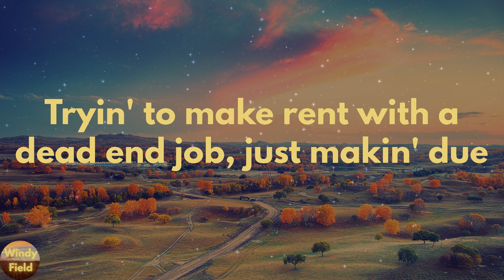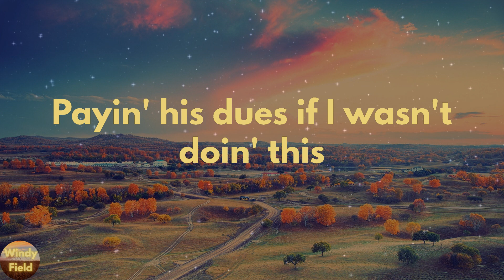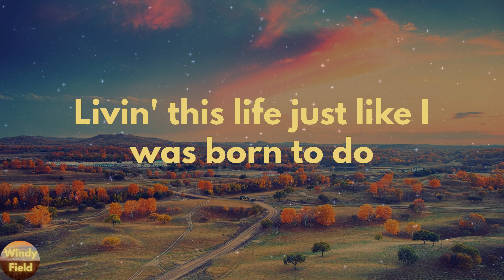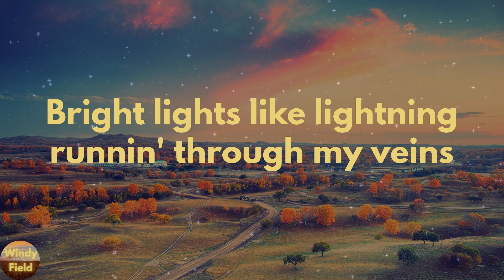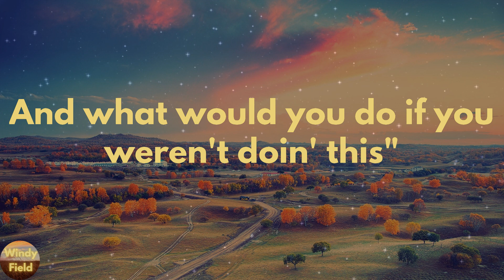Luke Combs - Doin' This (Lyrics)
Doin' This by Luke Combs lyric video